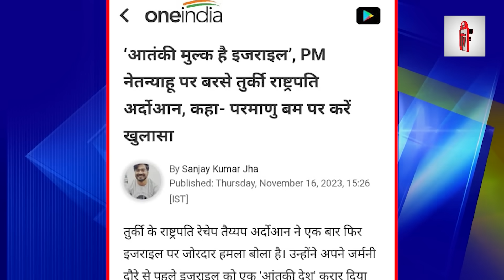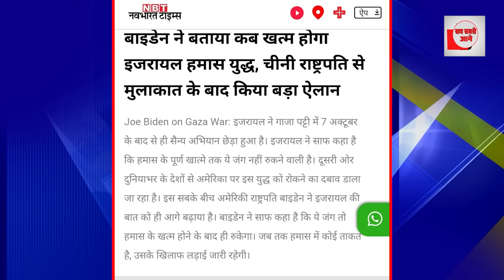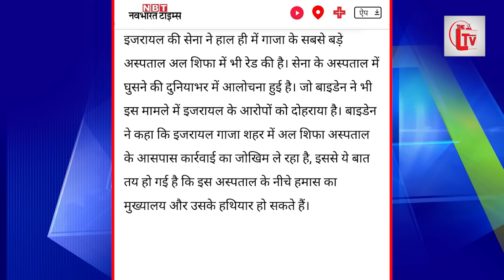वेस्ट बैंक में घुसे इजरायली सैनिक! नेतन्याहू कर रहे मॉनिटर!